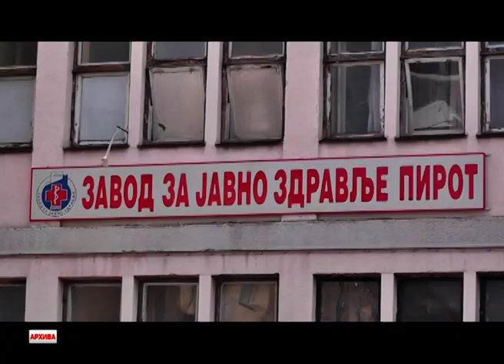VESTI 18.04.2023. RT CARIBROD DIMITROVGRAD